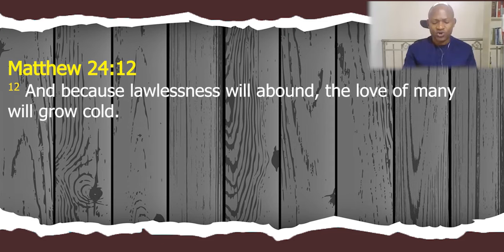𝐄𝐭𝐞𝐫𝐧𝐚𝐥 𝐋𝐢𝐟𝐞 𝐏𝐚𝐫𝐭 𝟐 (𝐄𝐧𝐝𝐮𝐫𝐢𝐧𝐠 𝐓𝐢𝐥𝐥 𝐓𝐡𝐞 𝐄𝐧𝐝) | 𝐏𝐚𝐬𝐭𝐨𝐫 𝐆𝐨𝐝𝐰𝐢𝐧 𝐃𝐚𝐧-𝐀𝐛𝐢𝐚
Pastor Godwin Dan-Abia is a Pastor, an Engineer and a Business Strategist.
He is a graduate of Mechanical Engineering from the University of Benin (1991). Immediately after the mandatory one year National Youth Service Corps (NYSC), he joined the Oil and Gas Industry where he worked both in Nigeria & Overseas and held several strategic positions for almost three decades.

He is the Founding Pastor of the Vine People Assembly, a ministry with a focus on spreading the gospel and love of our Lord and Saviour Jesus Christ through teleministry, outreaches and humanitarian services. He is also the Founder of the Vine People Foundation, an NGO committed to rural community and people development. Prior to taking on these great assignments, he had served as a Pastor of local parishes in the Netherlands and in Nigeria for over a decade in one of the leading Pentecostal missions.

He is happily married to his beautiful wife Gloria of over 24 years. Their marriage is blessed with children. Together, their vision is to make the pathway to eternal life simple and available to every human kind.

𝐓𝐢𝐦𝐞: 11AM